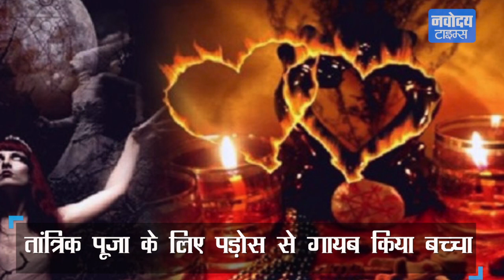तांत्रिक उपाय और अंधविश्वास के चलते महिला ने ली 2 साल के मासूम की जान, Blade से काटी 3 उंगलियां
बिहार के बेतिया जिले से बेहद हैरान कर देने वाली खबर सामने आई है जहां तंत्र-मंत्र और अंधविश्वास के चलते दो साल के एक मासूम बच्चे की बेरहमी से हत्या कर दी गई.